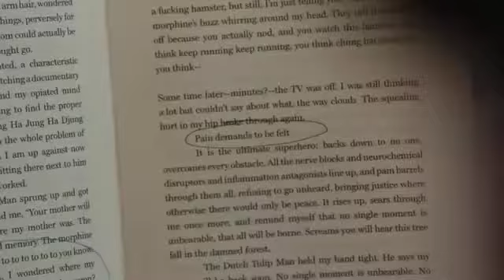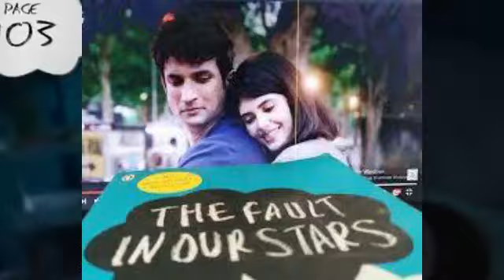Dil Bechara - Based On Hollywood Movie "The Fault In Our Stars" Based On A Novel By John Green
Dil Bechara Movie Releasing Today on Amazon is Based on Based On Hollywood Movie "The Fault In Our Stars"  Based On A Novel By John Green
is Last Movie of Sushant Singh Rajput a Person who will be remain Forever
We Just tried to tune up the emotions from both the version of such emotional creation of John Green .

We Can'nt Decide When We Take Birth and can'nt even Decide when we will die but We Can Decide How We Live .
Even After Having a chronic disease 2 hearts decided to live their life Big Size and lived every moment .

Screenplay by Shashank Khaitan
Suprotim Sengupta
Based on The Fault in Our Stars
by John Green
Starring Sushant Singh Rajput
Sanjana Sanghi
Production
company

Distributed by Disney+ Hotstar
Release date

    24 July 2020[1]

Country India
Language Hindi

Contents of Video has taken From Below Links

for Background music of Dil Bechara

Aswanth HB

Narration By :- Vikas S Joshi

Words By

Vikas S Joshi

ये दिल , ये दिल बेचाआरा
हर बात हर दर्द का है मारा
ये दिल बेचारा
है लेता है रो लेता है अपनी बात आँखों से कभी शब्दों से कह लेता है
कोई समझ लेता है , कोई कर लेता है किनारा
ये दिल बेचारा
सबकुछ समझता हे फिर भी हस्स कर हर दर्द भी सेह लेता है
न शिकायत है न कोई शरारत है बस मुस्कुरा कर हर दर्द है छिपता
ये दिल बेचारा

Amitabh Bhattacharya
थोड़ा  मासूम  थोड़ा  आवारा  , दिल  बेचारा  सबकुछ  जीत  कर  खुद  को  हारा  , दिल  बेचारा  दुनिया  को   लतीफा  सुनाये  खुल  के  जीने  का  तरीका  सुनाये   तनहा  आईने  में   करें  अपने  पलकों  का  नजारा  , दिल  बेचारा  कभी  धुप  के  धागो  से  सपने  बुने   कभी  रातें  जाग  के  तारे  जीने   इसकी  मश्करी  में  भी  छीपा  है  एक  संजीदा  इशारा  प्यास  है  समंदर  की  और  तक़दीर  में   है  रेट  का  किनारा  इसके  तुम  न  हुए  तो  क्या  हुआ  , ये  रहा  हमेशा  तुम्हारा  दिल  बेचारा

Vikas S Joshi
आसमान की देख कर धरती की सौंधी सुंगंध का मजा लेता है
चेहरे पर गिरती बारिश की बूंदो से रूह को भिगो लेता है
दूर अपने सपनो तक पोहचने के रास्तो पे फिरता है मारा
ये दिल बेचारा

कुछ मिले न मिले कुछ रहे न रहे अफ़सोस किसी बात का नहीं
एहसास बस साथ का सही
न हम उनके हुए न कोई हुआ है हमारा
ये दिल बेचारा

कभी बीत गया तो यादो में आऊंगा जरूर
कभी छूट गया तो आँखों से किसी के बाहूँगा जरूर
मुझे तुम आज भी देख लो कल क्या पता देख पाओ या नहीं
किसी दिन बन जाऊँगा मैं एक सितारा
ये दिल बेचारा

In case of any Copy write infringement occurs kindly contact to us